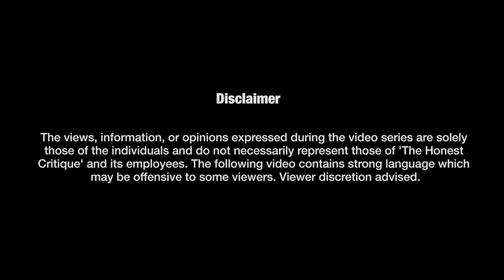Hamas Leader's Death: What’s Next?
In this in-depth discussion, we delve into the recent high-profile assassination of Hamas leaders, including the political bureau chief. Professor Kobi Michael sheds light on the implications of these targeted killings for Hamas, Israel, and regional politics. Discover how this bold move affects the balance of power, potential retaliations, and the broader geopolitical landscape. Tune in to understand the strategic significance of these events and their potential long-term impact on the Middle East.